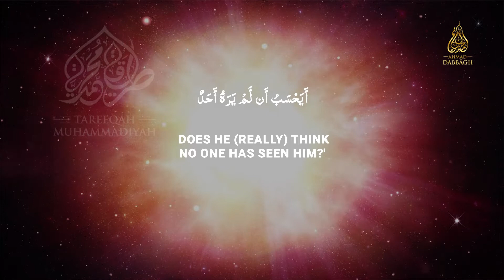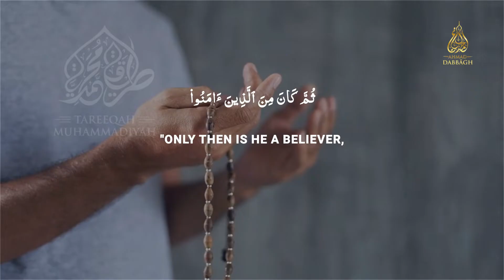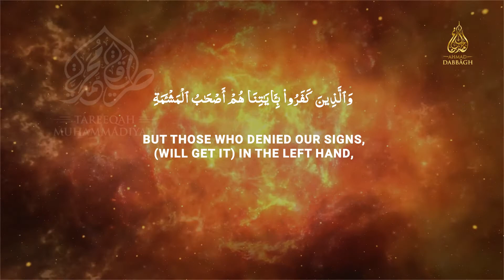Surah Al Balad ¦¦ RECITED BY SHAYKH AHMAD DABBAGH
RECITED BY SHAYKH AHMAD DABBAGH

Websites